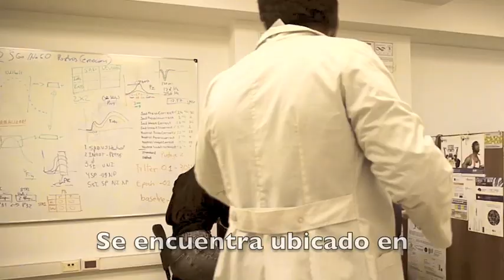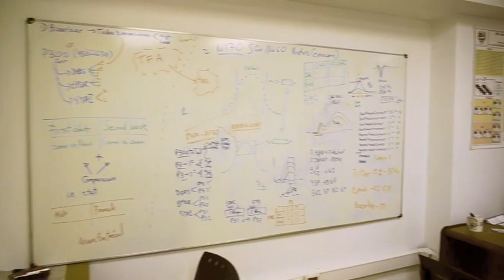Neuroscience Lab at Salvador University. Laboratorio de Neurociencias USAL